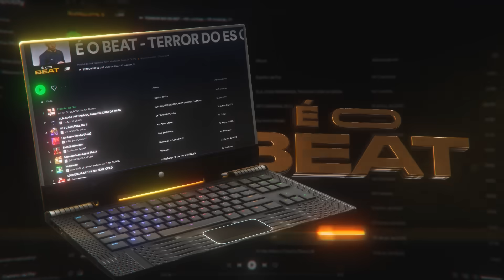EU GOSTO DO BOLOLÔ, POR ISSO A THAIZINHA VOLTOU X EM COMEMORAÇÃO (DJ STANLEY) TERROR DO ES 027